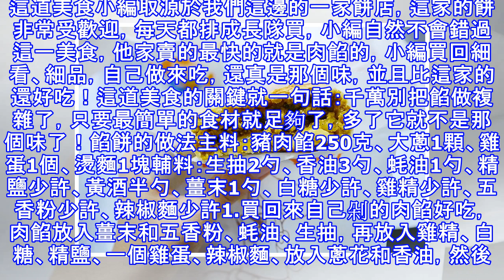自己烙的豬肉大蔥餡餅，一口氣吃三個，皮薄餡多，味道太棒了 - 美食筆記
這又是一道非常受歡迎的主食，無論大人、孩子、老人沒有不愛的，咬一口滿嘴油。這道美食小編取源於我們這邊的一家餅店，這家的餅非常受歡迎，每天都排成長隊買，小編自然不會錯過這一美食，他家賣的最快的就是肉餡的，小編買回細看、細品，自己做來吃，還真是那個味，並且比這家的還好吃！這道美食的關鍵就一句話：千萬別把餡做複雜了，只要最簡單的食材就足夠了，多了它就不是那個味了！餡餅的做法主料：豬肉餡250克、大蔥1顆、雞蛋1個、燙麵1塊輔料：生抽2勺、香油3勺、蚝油1勺、精鹽少許、黃酒半勺、薑末1勺、白糖少許、雞精少許、五香粉少許、辣椒麵少許1.買回來自己剁的肉餡好吃，肉餡放入薑末和五香粉、蚝油、生抽，再放入雞精...